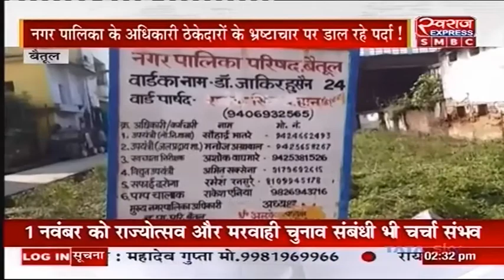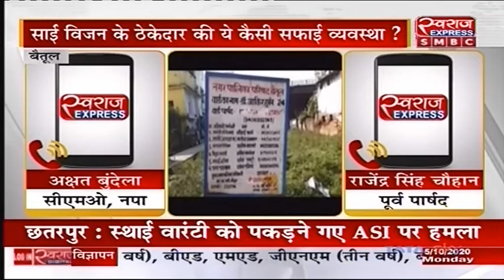कोरोना के भीषण काल में सफाई व्यवस्था का बुरा हाल